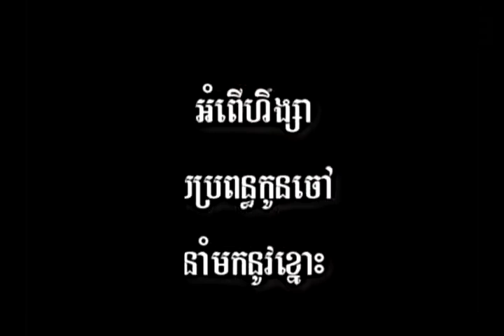កញ្ញាដកម៉ៃ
ច្រៀងដោយ: លោក កែវ សារ៉ាត់